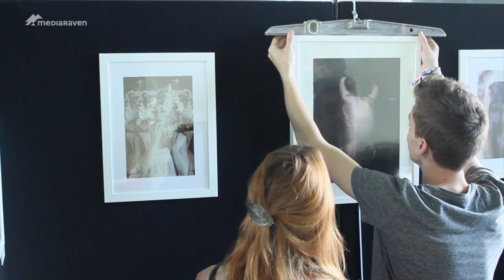Hoe Rock&Roll zijn de Kunstbendefinalisten?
Onze reporters vroegen zich af hoe het nu zit met het Rock&Roll gehalte van het jong artistiek talent. Zij namen de proef op de som en gingen na of het artiestenleven nu echt is wat men ervan zegt?